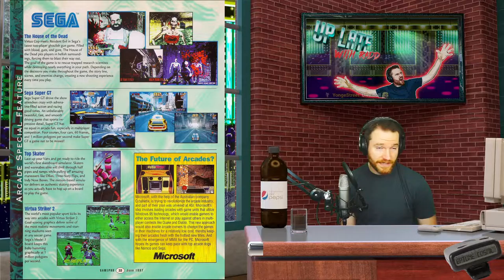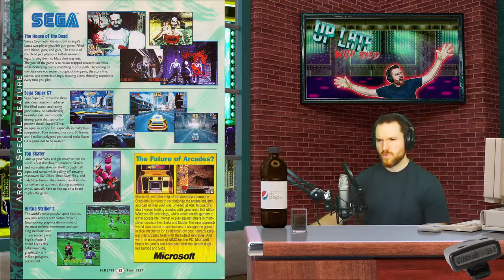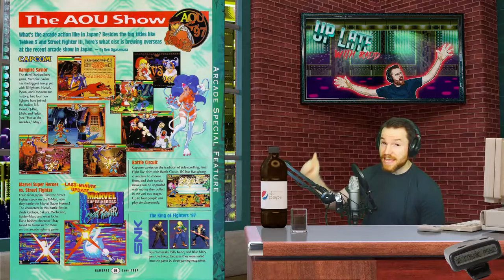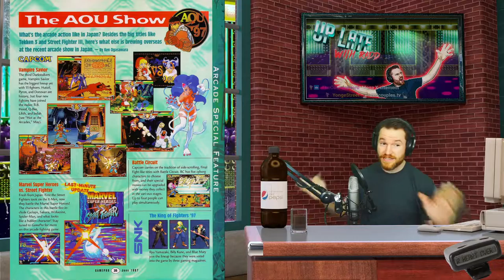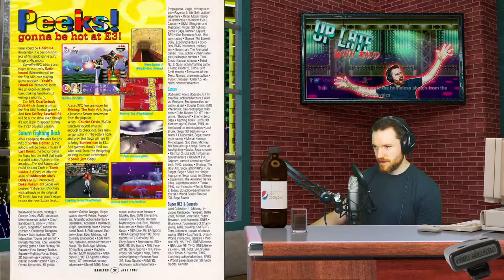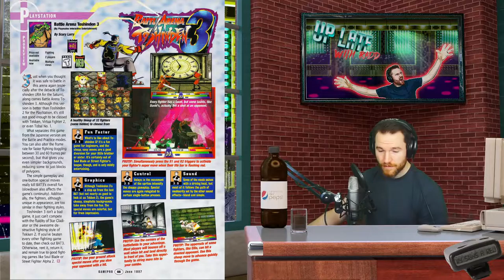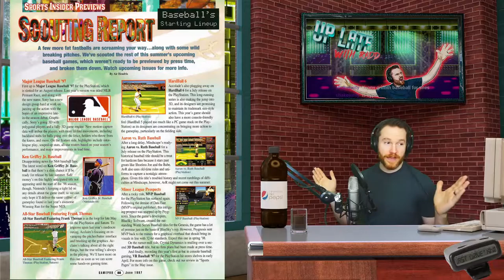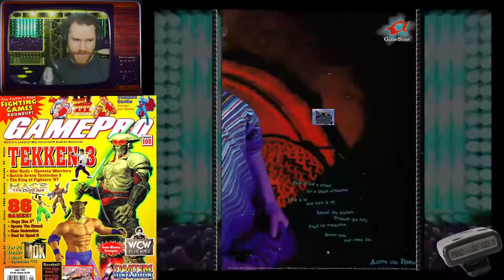Up Late With Radd 06 - June 1997 - Games, Movies, TV and Music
I created a second channel to house the archived streams from now on.